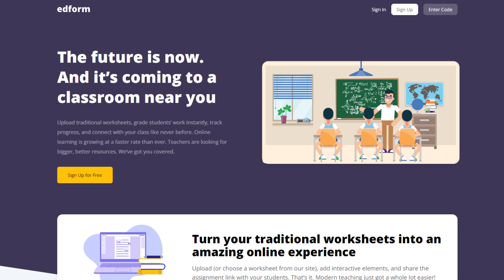Edform – interactive worksheet builder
Edform is a platform developed to aid educators in transforming worksheets into interactive auto-graded digital activities.

Allows educators to upload traditional worksheets, add interactive elements ready for automatic or manual grading to them, grade students’ work instantly, track progress, and connect with a class like never before.